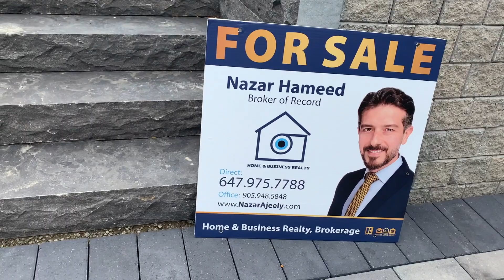New Listing Mississauga